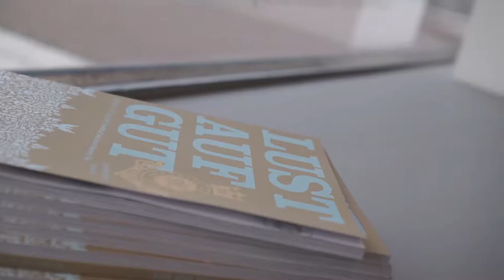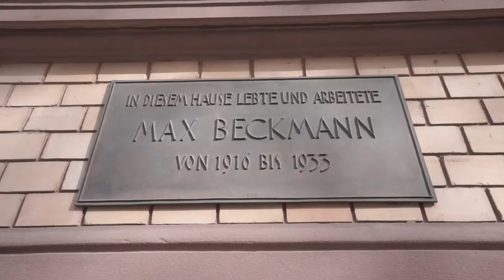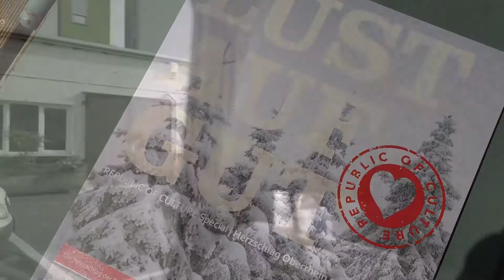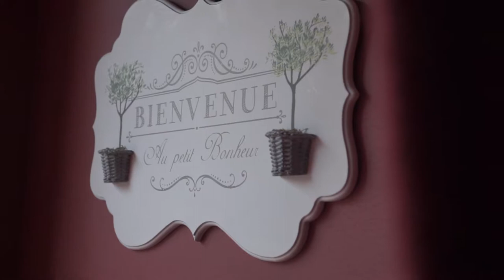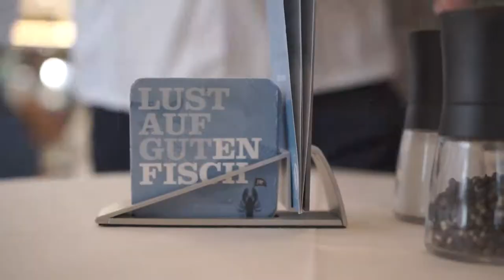LUST AUF GUT Spaziergang in Frankfurt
Ein kleiner Spaziergang durch Frankfurt an einem schönen Junitag.
Gitta Schecker und Christiane Tuttolomondo, die LUST AUF GUT Botschafterinnen zu Besuch bei